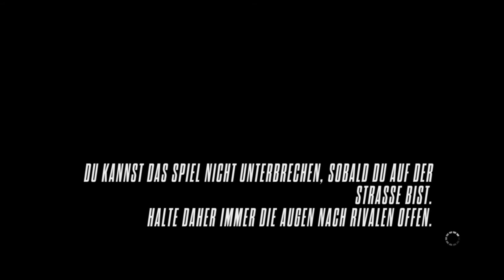Let's Play Need for Speed Rivals #13 Die Suche nach dem Sprung